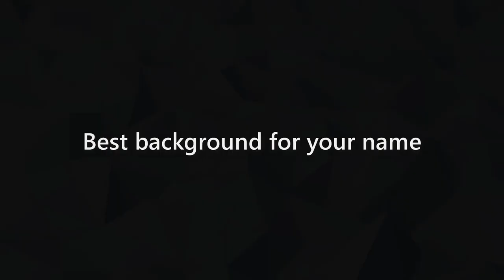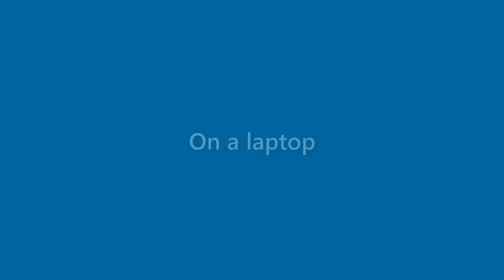Lee Steele - appearance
Name Look - Lee Steele - appearance. In this video we present "Lee Steele" name look and feel in various scenarios.
This video will cover:
How does "Lee Steele" look as a personal letterhead?
How does "Lee Steele" look on a business card?
How does "Lee Steele" look on a computer/laptop screen?
How does "Lee Steele" look with different background colors?
How does "Lee Steele" look with various fonts?